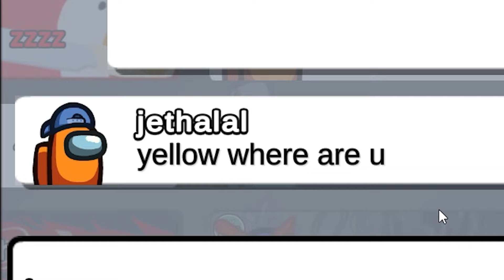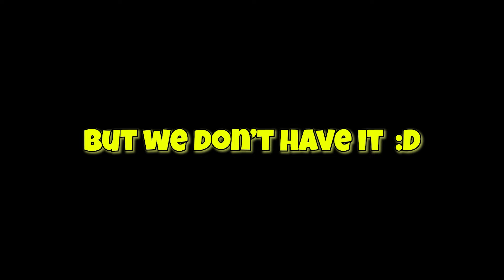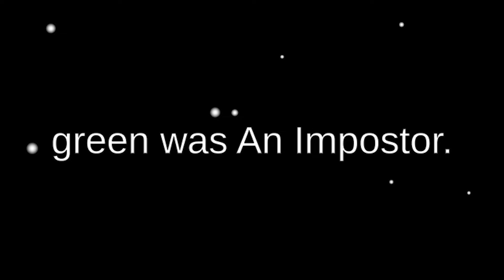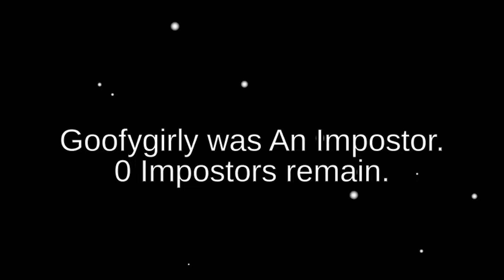1000 IQ Role Play 🔥Among Us - Perfect Timing #10 (Funny Moments) LiMENTOS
Among Us - Perfect Timing Funny Moments

Don't forget to click the 🔔Bell to join MENTOS Army!!